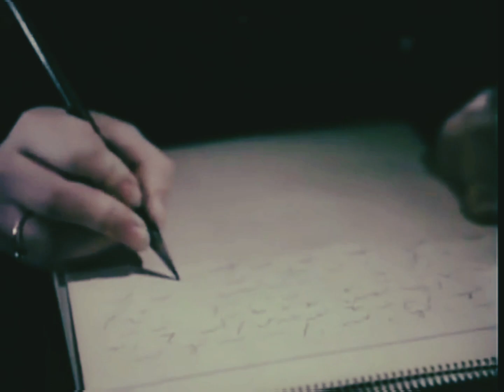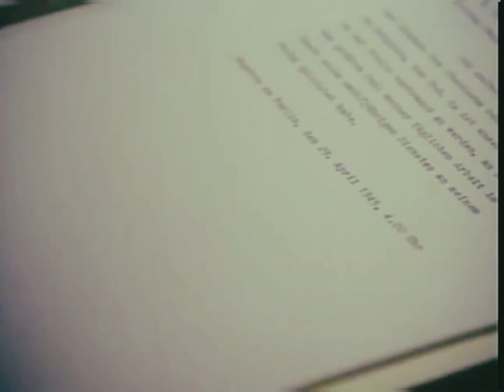Adolf Hitler interpretado por Steven Berkoff en la miniserie "Recuerdos de Guerra" 1988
Recuerdos de Guerra 1988